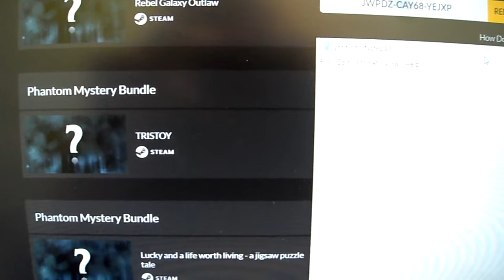Kintips FREE STEAM KEY Giveaway TRISTOY Good Luck Don't forget to subscribe and thumbs up!